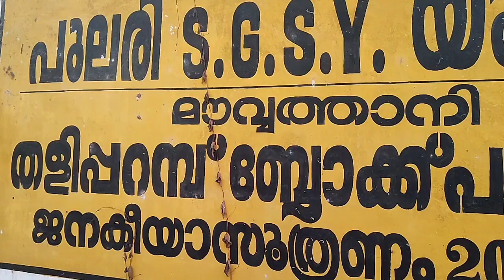how to make thread... നൂല് എങ്ങനെ ഉണ്ടാക്കാം....